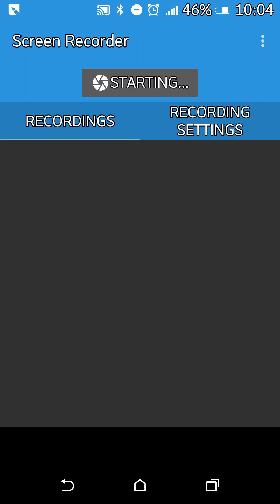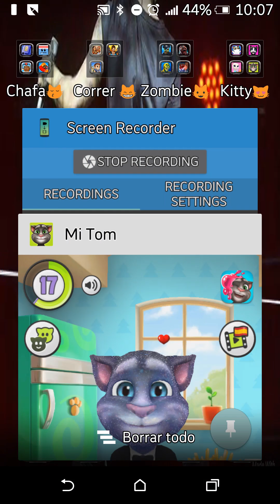My talking Tom